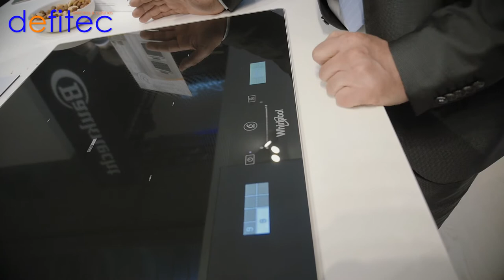Plaque de cuisson induction avec hotte intégrée Bauknecht et Whirlpool - Salon Batibouw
Puissance, efficacité et design... Dans cette vidéo, découvrez la nouvelle taque de cuisson avec technologie Smart Sense qui optimise la cuisson de vos préparations, et une nouvelle hotte aspirante intégrée à la taque !

Plus d'infos ?

De trucs et astuces?

A bientôt,
T.